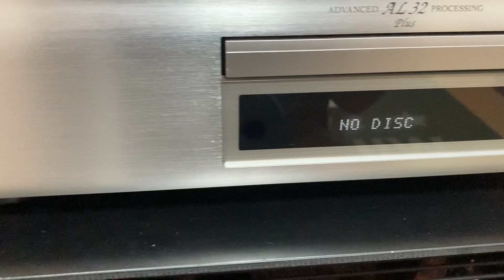【オーディオ】FURMAN パワーディストリビューターを導入！